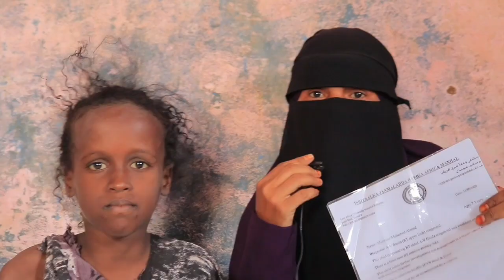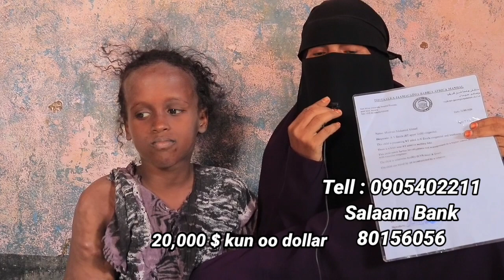fdlan caawi Mumtaas